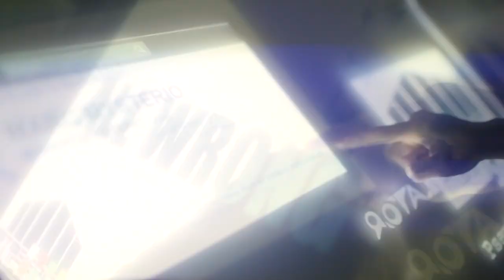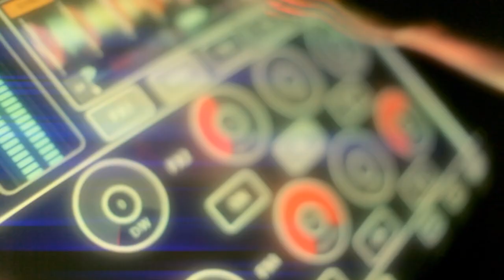Marc Mysterio feat. Dhany & Karl Wolf - Everything Is All Wrong (Official)